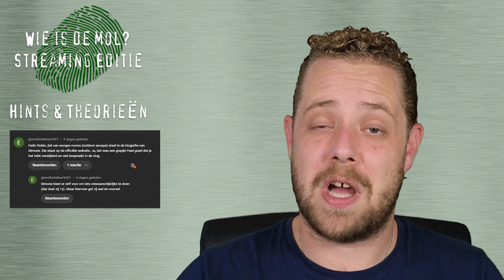De aanwijzingen naar de mol?! || Robin's Moltalk - Wie is de Mol Hints en Theorieën #4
Welkom bij de aflevering 4 van Robin's Moltalk! De laatste aflevering van dit seizoen Wie is de Mol Streaming Editie!